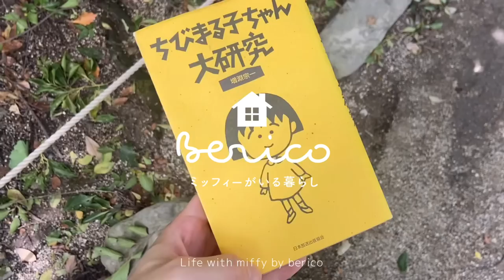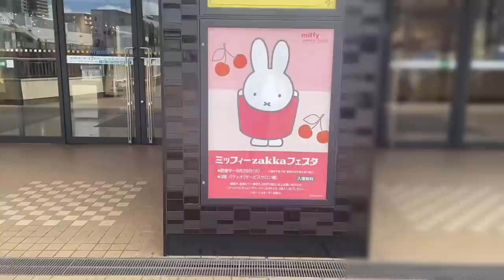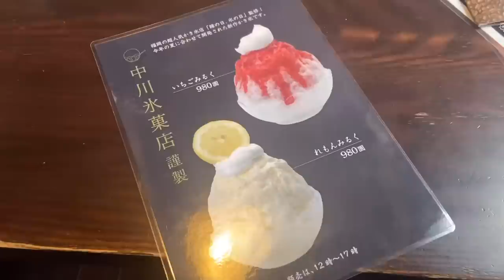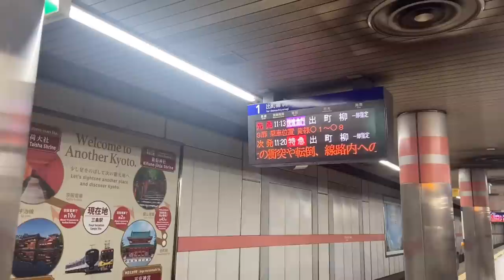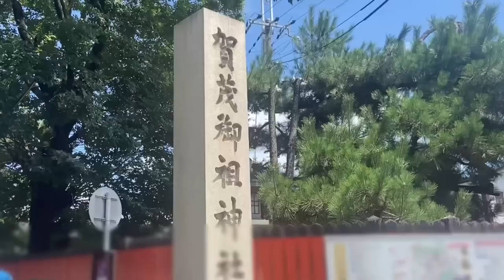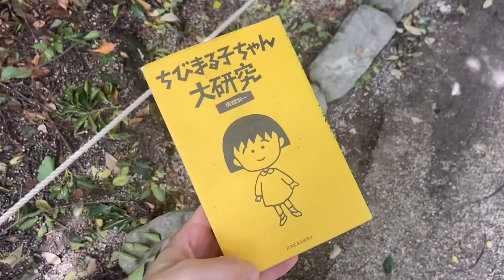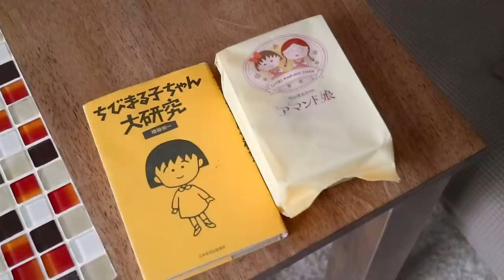［vlog］ミッフィーzakkaフェスタでとんでも可愛いピローケースを見つけた🐰 | 下鴨納涼古本まつり| 今年最後の夏服購入 | SUB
Please turn on subtitles to watch
字幕をオンにしてご視聴頂けます。

今年2度目のミッフィーzakkaフェスタへ行ってきました🍒
ここで隠れた名品、すやすやミッフィーのピローケースと出会い、一目惚れで即購入を決めました☺️
こんな可愛いデザインのピローケースがあったなんて知らず
つい限定商品ばかりに注目してしまいがちですが
こういう既存のアイテムにも新たな発見があるので、隅々まで見逃せませんね。

そして、この夏のやりたいことの1つだったかき氷を食べるというのを
夏の終わりギリギリで達成しました🍧
更に夏の風物詩、下鴨納涼古本まつりも楽しみました。

最後までゆるっとご視聴頂けますと幸いです。

I went to Miffy Zakka Festa for the second time this year🍒
 It was here that I came across a hidden gem, the Suyasuya Miffy pillow case,
and fell in love with it at first sight and decided to buy it right away ☺️
I had no idea there was a pillow case with such a cute design.
We tend to focus only on limited edition products.

There are new discoveries even with existing items like this, so don't miss every detail.
And one of the things I wanted to do this summer was eat shaved ice.
I achieved it just before the end of summer 🍧
We also enjoyed the Shimogamo Noryo Used Book Festival, a summer tradition.

 I hope you can watch it until the end.